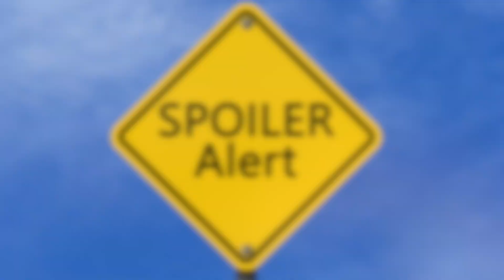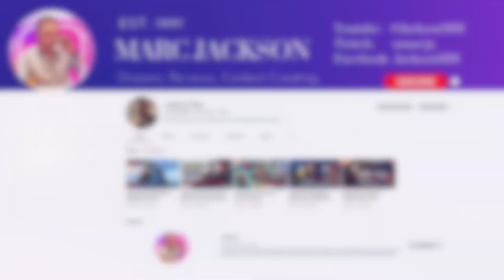Star Wars Wednesdays | Top 5 Takeaways from The Mandalorian and the Bad Batch! (This Week)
Jackson here,

I fancied switching it up with Star Wars Wednesdays this week and instead of making review/recap videos for both Mando and the Bad Batch, I thought I'd have a bit of fun with a top 5 takeaways video covering both.